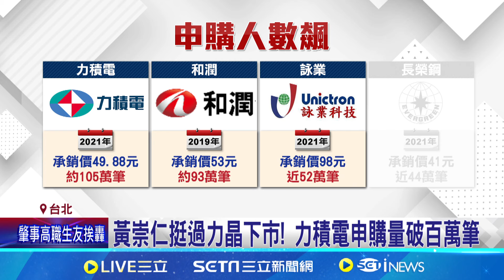172萬人搶星宇破申購紀錄! 專家:K董魅力加分｜三立新聞網 SETN.com